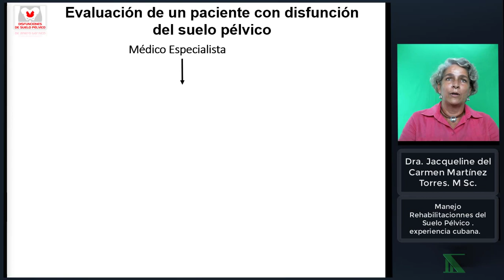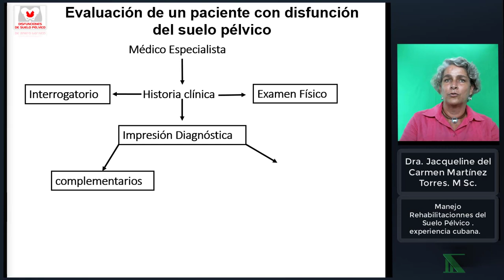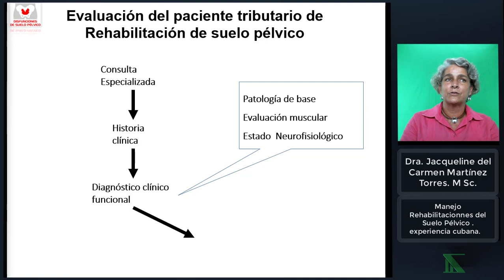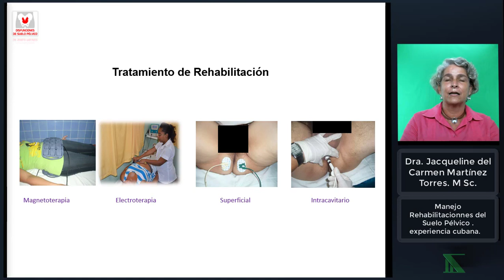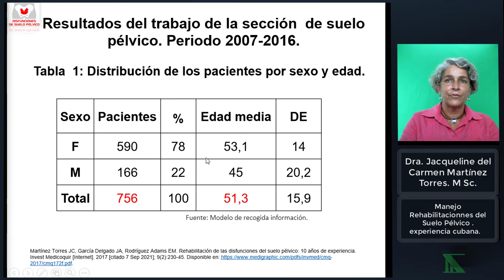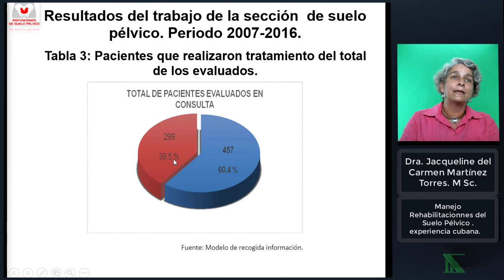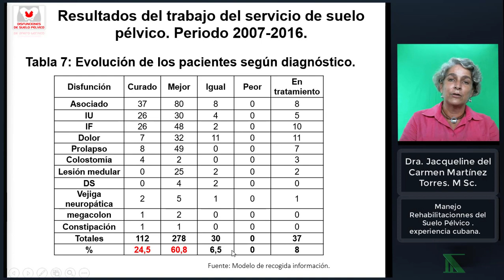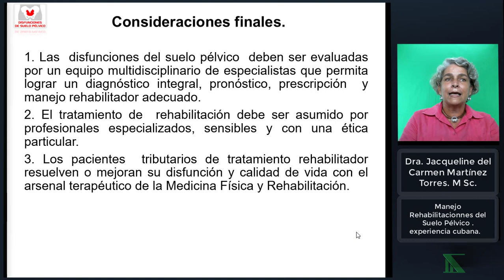Manejo Rehabilitador de las disfunciones del suelo pélvico: experiencia cubana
Dra. Jacqueline del Carmen Martínez Torres MSc